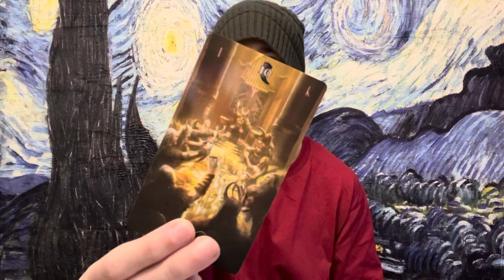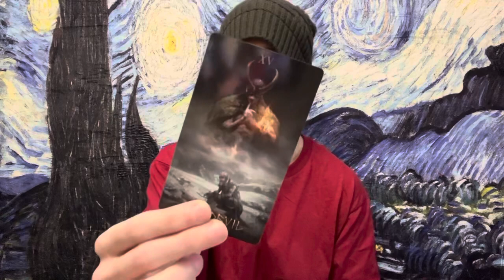AQUARIUS "WHATS CURRENTLY HAPPENING"